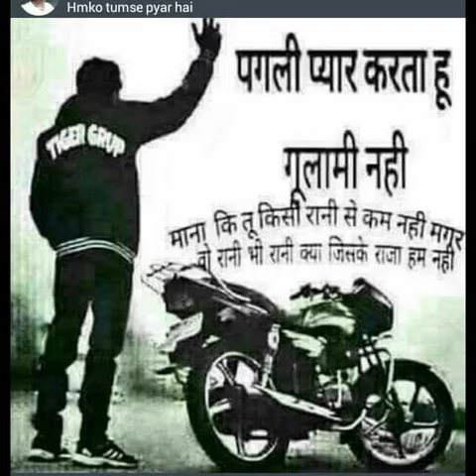Betul bazar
Dj